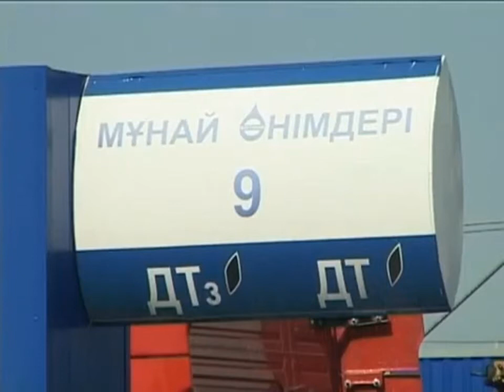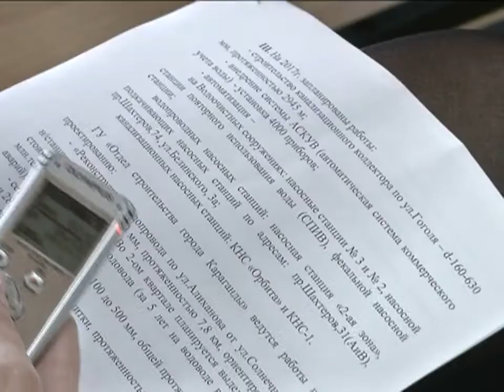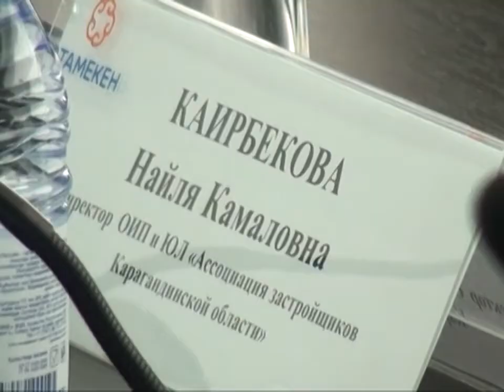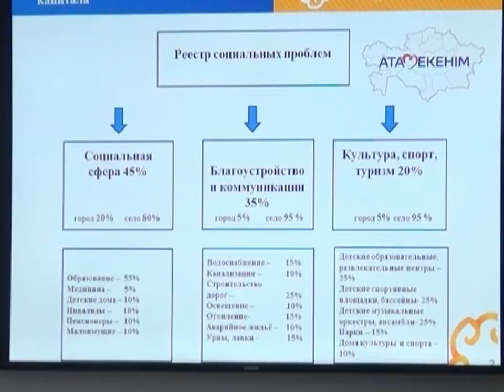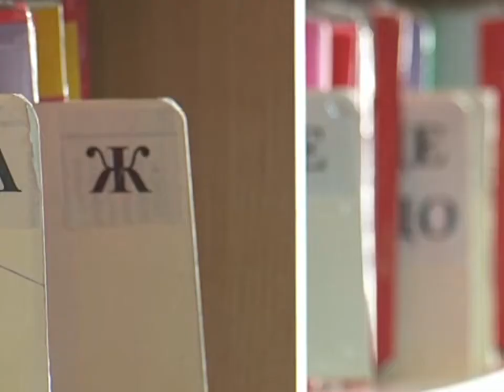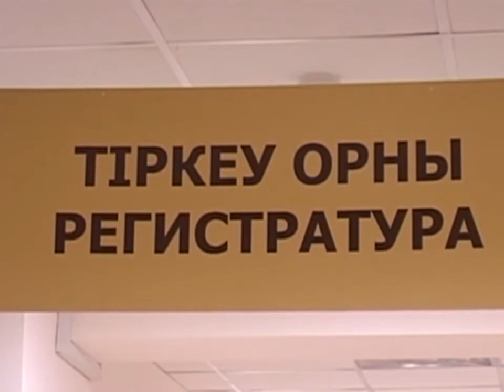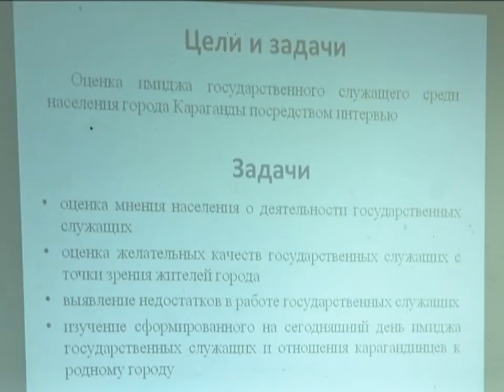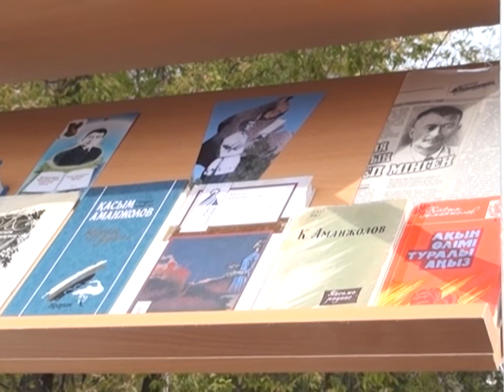27/09/2017 - Бірінші Қарағанды телеарнасының жаңалықтары